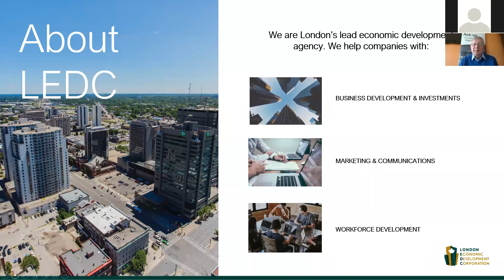Job Search in Difficult Times: Introduction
King's partner London Economic Development Centre (LEDC) introduces a series of useful videos to help you with your job search during these difficult times of COVID-19.